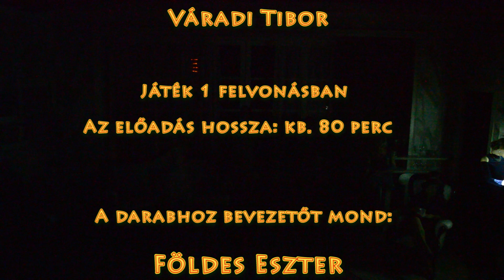Karinthy Színház bemutató: Veszélyes forduló...! Földes Eszter színművész-rendező ajánlásával...!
Karinthy Színház premier: Veszélyes forduló... - Rendező: Földes Eszter - Karinthy Márton. Szomorú szívvel, könnyes tekintettel a szemekben élték meg a nyilvános főpróbát a darab szereplői, a színház munkatársai és a rajongó közönség is. Közvetlenül a premier előtt kevesebbek lettünk egy nagyszerű, igaz emberrel, egy méltán nagyszerű Kossuth-díjas író, rendező, színigazgatóval Karinthy Mártonnal..! A színház és a művészek az előadást Karinthy Márton emlékének ajánlja! A videó összeállításban bevezetőt mond Földes Eszter színművész-rendező:

Freda és Robert Caplan estélyt adnak barátaiknak az elegáns villájukban. A vidám társaság hangjátékot hallgat a rádióból. A hangjáték végén tompa revolverdörrenés, majd női sikoly hallatszik. Folytatódik a baráti beszélgetés, mígnem szóba kerül az egy évvel azelőtti tragédia: Robert bátyja főbe lőtte magát. Majd egy zenélő doboz végképp elindítja a lavinát, amit már semmi nem állíthat meg.

J.B. Priestley

Veszélyes forduló

Fordította: Váradi Tibor

Játék 1 felvonásban

Az előadás hossza: kb. 80 perc

Az előadást Karinthy Márton emlékének ajánljuk!

Szereplők:

Robert Caplen

                                                   Fehér Tibor

Freda a felesége

                                                   Földes Eszter

Gordon Whitehouse

                                                   Szatory Dávid

Betty a felesége

                                                   Döbrösi Laura

Olween Peel

                                                     Bozó Andrea

Charles Greter Stanton

                                                    Marton Róbert

Maud Mockridge

                                                     Rátonyi Hajni

Művészeti munkatársak:

Díszlet:
                       Juhász Kata
Jelmez:
                       Tordai Hajnal
Asszisztens:
                       Almay Zsófia
Dramaturg:
                       Perczel Enikő
Zene:
                       Nyitrai László

                                                        Rendező:

                                     Karinthy Márton és Földes Eszter

forrás: Karinthy Színház

          - Földes Eszter színművész, rendező